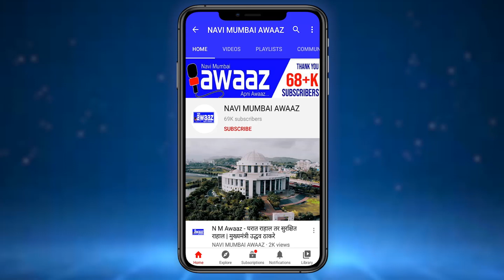N M Awaaz - न्यू होराइजन पब्लिक स्कूलच्या पालकांनी शाळाविरोधात आंदोलन पुकारले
नवी मुंबईतील ऐरोली येथे असणाऱ्या न्यू होराइजन पब्लिक स्कूलच्या पालकांनी आज शाळेविरोधात आंदोलन पुकारले. फी भरण्यासाठी पालकांवर टाकण्यात येत असलेला दबाव व विद्यार्थ्यांचे ऑनलाइन शिक्षण बंद करण्याची धमकी शाळा प्रशासन देत असल्याचा आरोप करत पालकांनी आज शाळे विरोधात आंदोलन केले. यावेळी पालकांनी शाळेविरोधात घोषणाबाजी करत शाळा प्रशासनाला धारेवर धरले. कोरोनामुळे अनेक पालकांची आर्थिक परिस्थिती कमजोर झाल्याने शाळा प्रशासनाने 25 टक्के फी आकारावी व पूर्ण शाळा सुरू झाल्यावर 100 टक्के फी भरण्यास तयार असल्याची प्रतिक्रिया पालकांनी व्यक्त केली.